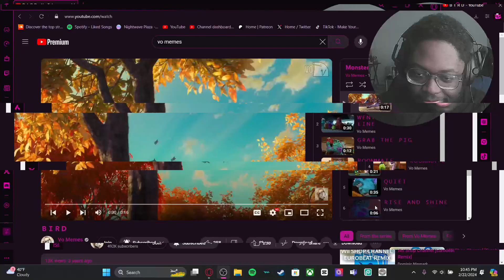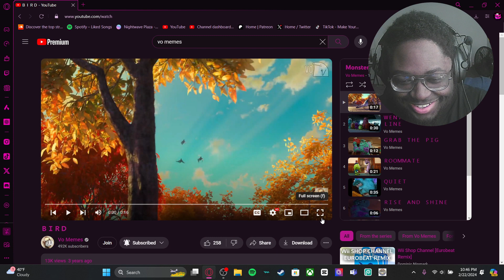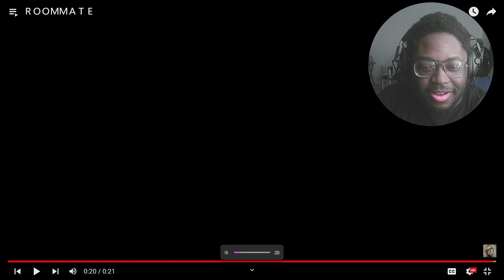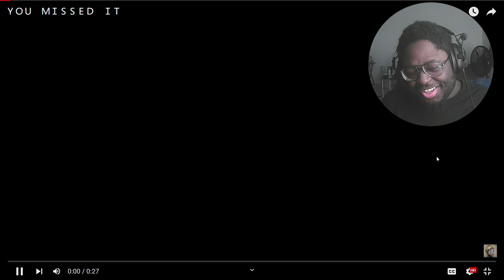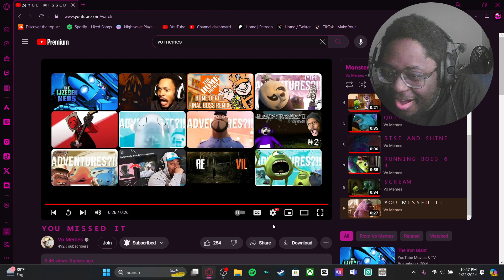HIS FACE LMAO!!! | @Vo_Memes - MONSTER BOIS UNIVERSITY ADVENTURES??? Reaction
Become a Member and Support the UNL1M1TED